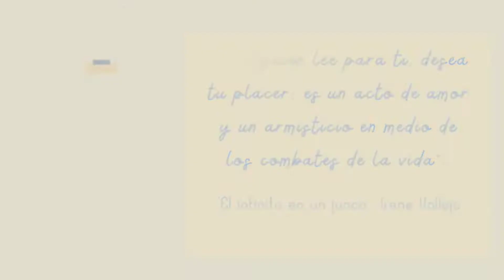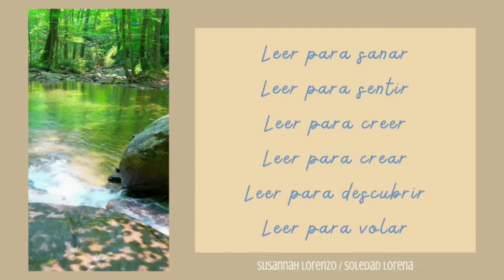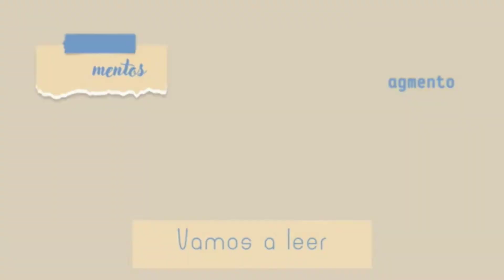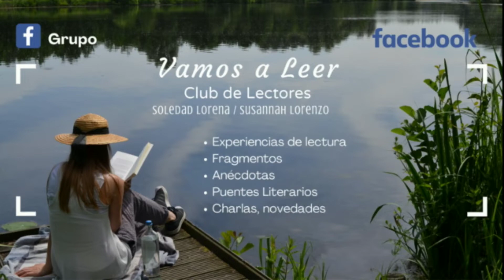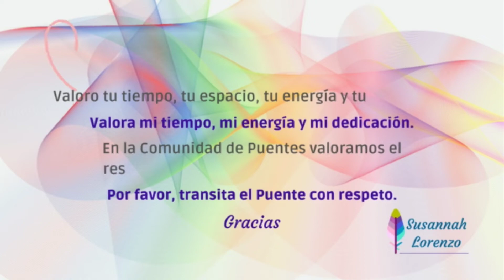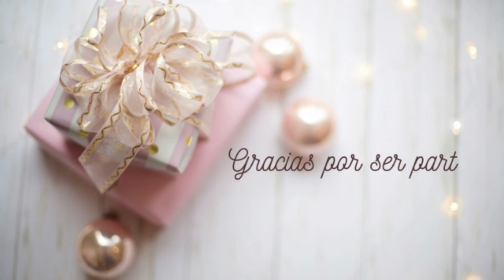Fragmentos - 20 - Puentes Literarios - Camino a la Alegría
Libro: Camino a la Alegría
Autora: Soledad Lorena© / Susannah Lorenzo©

🌷Susannah Lorenzo
Tejedora de Puentes